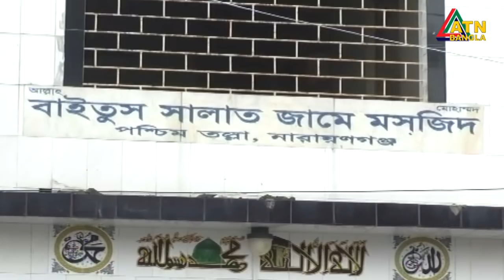এটিএন বাংলা সকাল ১০টার সংবাদ । 16.09.2020 | ATN Bangla 10am News